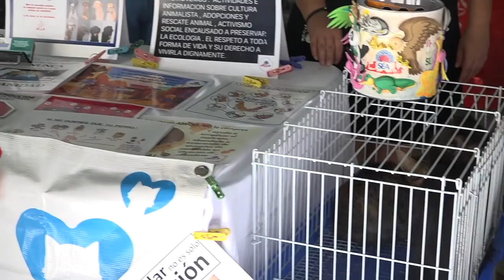Ana Cecilia González de Silva, organizó la campaña de una asociación civil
La regidora del ayuntamiento por parte del PAN, Ana Cecilia González de Silva, organizó la campaña de una asociación civil para dar a conocer “un día para dar”.